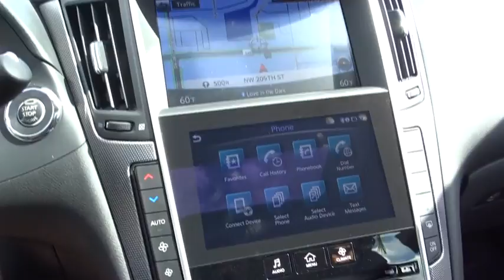2017 INFINITI Q50 Miami, Aventura, Fort Lauderdale, Broward, Miami Beach, FL MHM736487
2017 INFINITI Q50 3.0t Premium - Stock#: MHM736487 - VIN#: JN1EV7AP2HM736487